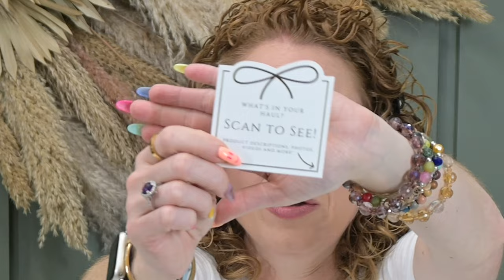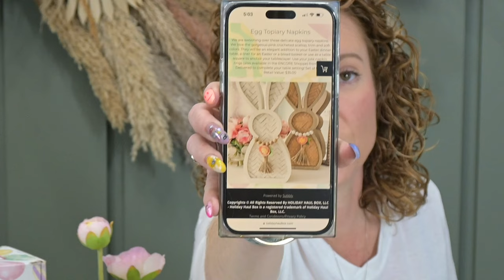OMG Amazing - Holiday Haul Easter 2023 is my Favorite Box Yet + GIVEAWAY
OMG Amazing!!!  The Holiday Haul Easter 2023 is my Favorite Box Yet!  The value is great.  The quality is great.  And the curation is great!  I am so ready for Easter!  This Spring Subscription Box is filled with Easter Home Decor that is colorful and classic!  Best Subscription Box for Easter yet!

00:00 Welcome
00:34 Grit City Rebel t-shirt subscription - Easter Shirt I’m wearing (box details below)
04:45 Holiday Haul Easter Unboxing
06:56 Funny Story about Egg Prices
16:03 Playing with past Holiday Haul boxes
20:30 Wrap up & Happy 1st Day of Spring

Box Name:  Holiday Haul Easter
  - Frequency: 7 times a year based on holidays
  - Price: $79.99 monthly or purchase annually at $560 and get customizations, priority shipping & earlier shipping

What Came in my Holiday Haul Easter 2023 Box:
  - Easter Egg Set - $10.00
  - Embellished Tea Towel - $15.00
  - Egg Topiary Napkins - Set of 6 - $35.00
  - Egg Set - $15.00
  - Woven Bunny (2 color options) - $25.00
  - Ranunculus Flower Pot (3 solar options) - $15.00
Total Retail Value: $115.00

About Holiday Haul Box:
  - Order before 4/1/23 to get this box!
  - They ship 7 holidays (Valentine's Day, St. Patricks Day, Easter or Passover, 4th of July, Halloween, Thanksgiving, Christmas, or Hanukkah)
  - Holiday-based decor, not season based
  - Items usually found in their boxes: pillows, buntings, signs, garlands, tableware, serving pieces, linens, florals, and more
  - Annual Subscribers can customize select box items & Annual boxes ship 1st
  - Check out their Holiday Howl Box for dogs too, it ships 4 times a year.

Holiday Haul is a unique subscription box for holiday lovers!  Holiday Haul Box (HHB) delivers decor to your door for all 7 holidays.  They are not focused on every season or every month, they only focus on the holidays, allowing you to add to your festive decor with new, fresh, and fun decor pieces. Each box is themed for a holiday and the pieces are holiday specific!

My 3 Favorite T-Shirt Subscription Boxes:

Grit City Rebel - Tshirt Subscription
Price: starting at $19.00 for the subscription

Shabby Lane Tshirt of the Month Club
Price: $19.95

Gabby & Co Tshirt Subscription
Price: $19.97 for the single tee & $24.97 for the tee + spotlight item

Nails by @haus_of_polish on IG

2313 Lockhill-Selma
Box 603